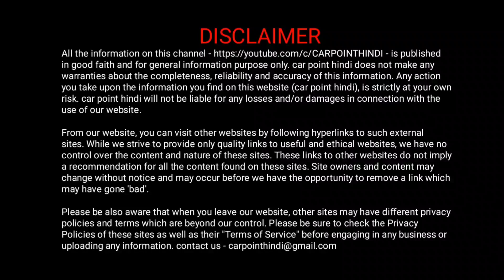कंफ्यूज कर देती है स्टीयरिंग व्हील की ये आवाज ? ll steering wheel this sound create confusions